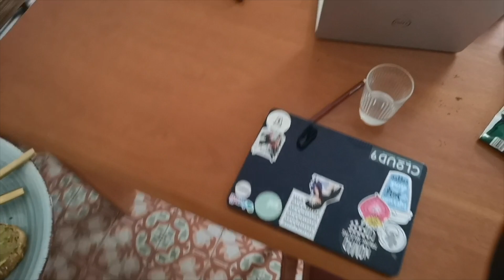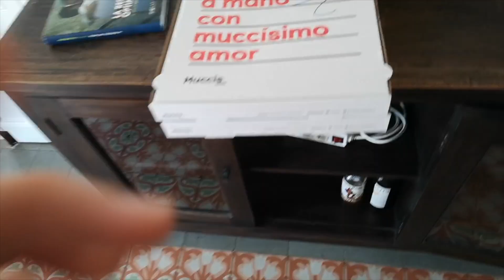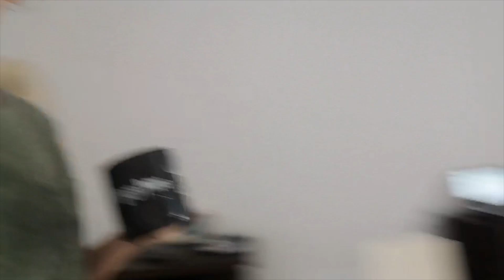Un día (aburrido) conmigo en cuarentena | VLOG Confinamiento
Esto es lo que hago durante unas 24 horas (más o menos) normales encerrada en mi casa. Estoy muy inspirada para grabar más vídeos estos días así que dadme ideas y sugerencias.